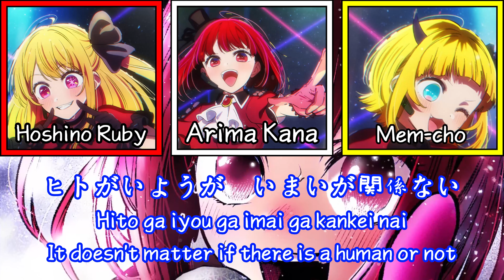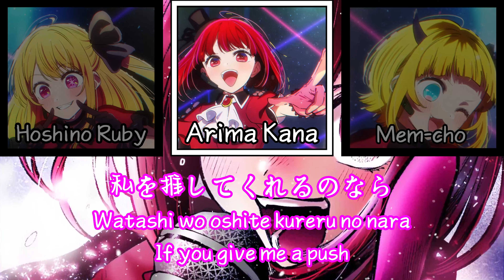New B-Komachi - Sign Wa B 【Full Version】 English Lyrics 「Oshi No Ko EP 11 Insert Song」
Sign Wa B Full version
New B-Komachi - Sign Wa B 【Full Version】
New B-Komachi - Sign Wa B 【Full Extended】

Song: New B-Komachi - Sign Wa B
Lyric & Music Composer: Oishi Masayoshi
Music Arranger: Yusuke Shirato

❤️ New B-Komachi Members ❤️
⚡ Kana Arima (CV: Megumi Han)
⚡ Ruby Hoshino (CV: Yurie Igoma)
⚡ Mem-Cho  (CV: Rumi Okubo)